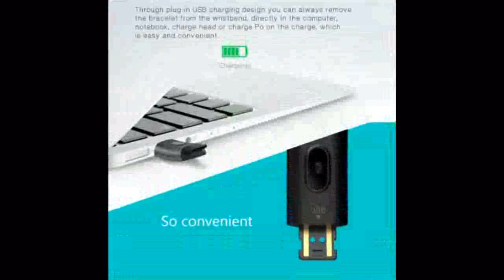Bloodoxygen Pressure Pedometer Fitness Tracker Smartwatch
Today i will show You-  Bloodoxygen Pressure Pedometer Fitness Tracker Smartwatch

Description:
Screen Waterproof Smart Watch With Heart Rate Monitor Blood/oxygen Pressure Pedometer Fitness Tracker Smartwatch.
New Color Screen Waterproof Smart Watch With Heart Rate Monitor Blood/oxygen Pressure Pedometer Fitness Tracker Smartwatch.
Waterproof Smart Watch With Heart Rate Monitor Blood/oxygen Pressure Pedometer Fitness Tracker Smartwatch.